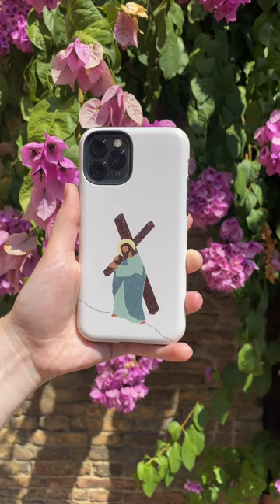Christian iPhone Case